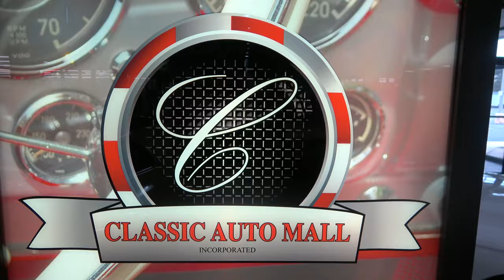1967 Camaro 2